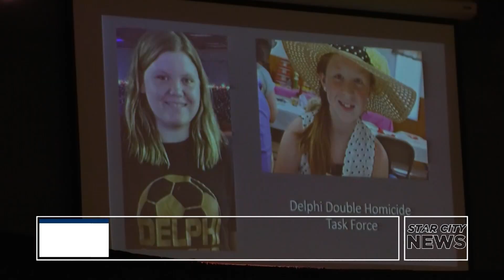Delphi Jury to Be Selected From Allen or St Joseph Counties